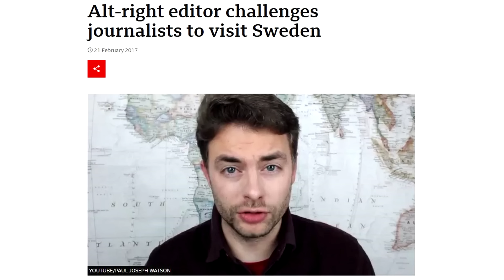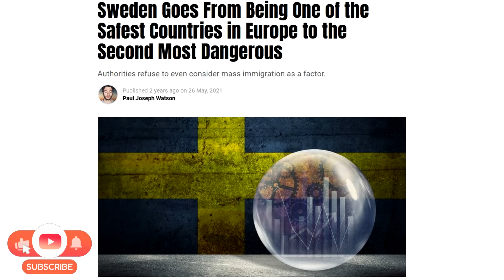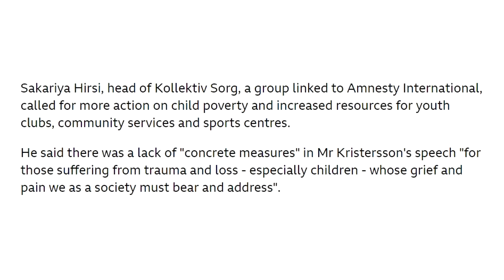We were right about Sweden.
LOCALS (Exclusive content! No ads.)

BITCOIN WALLET: 3EMQG9EhPkoFbX5F19RTGZs8rPqGYm2mp9
BITCOIN CASH WALLET: qrxhqz9ka423v68qwc7nyqc88q3mx9ea5gcpz88a0l
LITECOIN WALLET: MSs2rWgM571WM3zUnL255gccoQAdz9L6CG
ETHEREUM WALLET: 0x21221F5da5e70F46Bbfa755f89e312daDa51f115